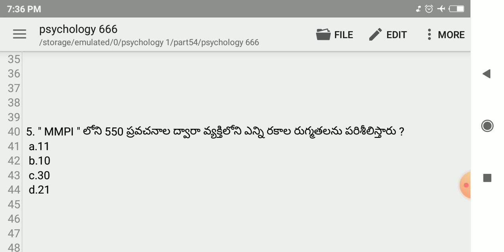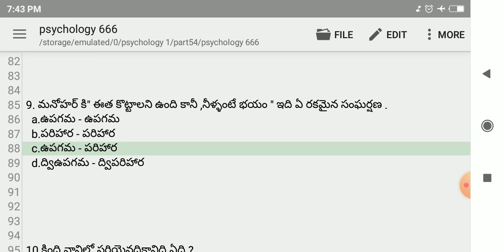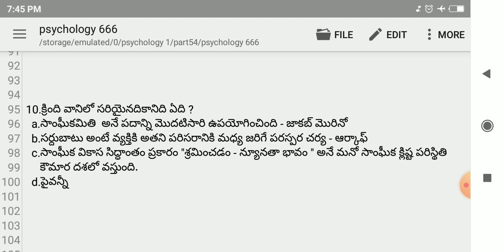D.SC ,TET 2020 , PSYCHOLOGY IMPORTANT BITS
Psychology in telugu ,ap d.sc latest news , d.sc 2020 ,TS D.sc latest news